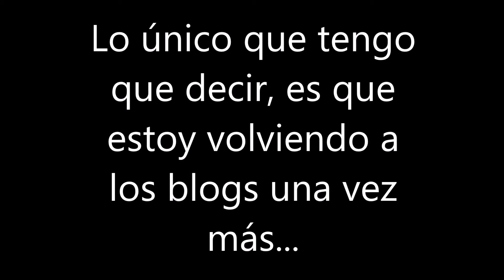Blog 91 - 25 de Agosto de 2020 - Helvetios Variety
Vuelvo a hacer blogs después de 3 días...

Hecho por Helvetios Variety